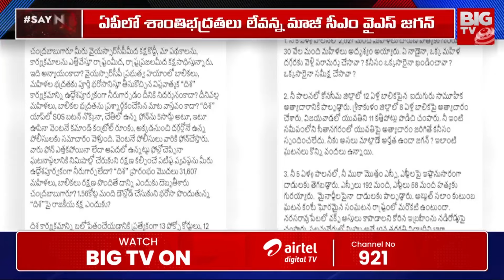సిగ్గుందా మీకు.. RK Roja Fires On Bala Krishna & Chandrababu | Kadapa Girl Incident | BIG TV